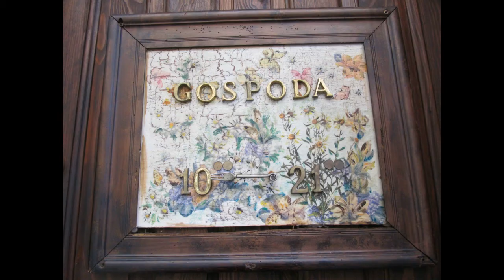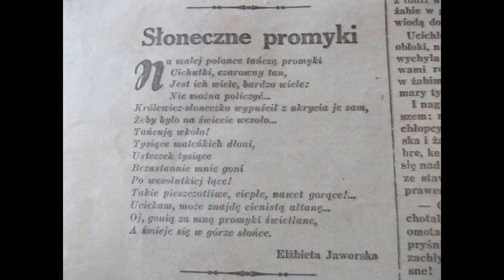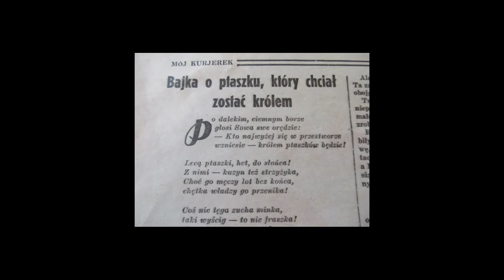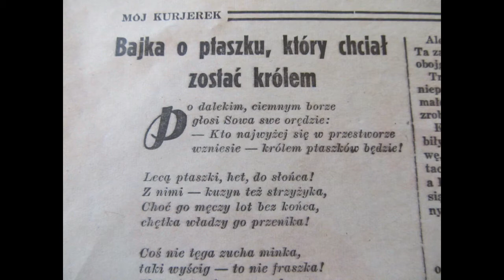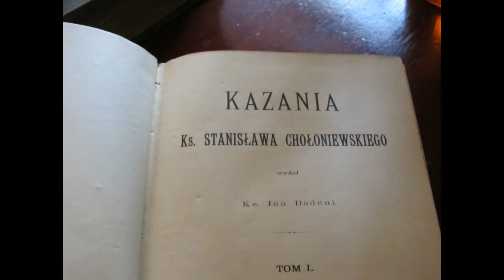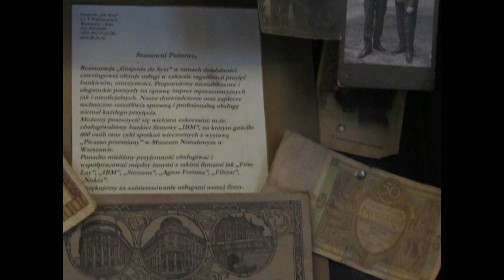Bajka nr 34 - Gospoda "Do Syta" (dzielnica Warszawa - Wawer)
Czasami ma prawo Nas coś zaskoczyć gdy odwiedzamy jakieś miejsce. W sumie tak ma prawo być...ale co się zdarzyło w Gospodzie "Do Syta" sami zobaczcie. Zapraszamy na stronę